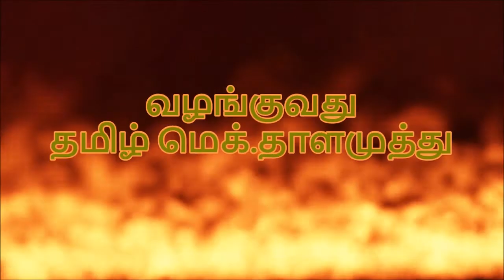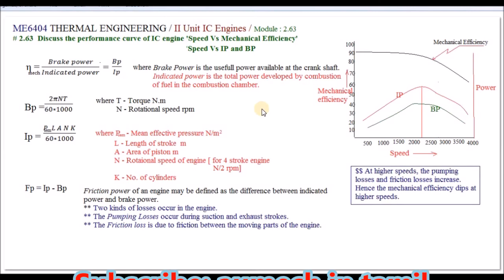IC Engine Performance Curve Speed Vs Mechanical Efficiency - M2.63 - ET in Tamil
I hereby explain the  Performance, Efficiency and the method of relating the two in IC engines in Tamil.